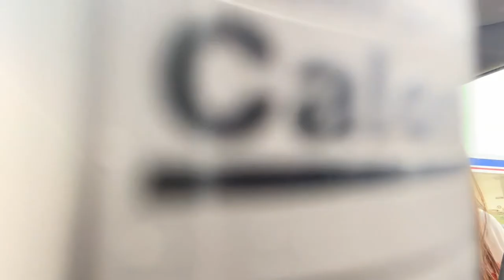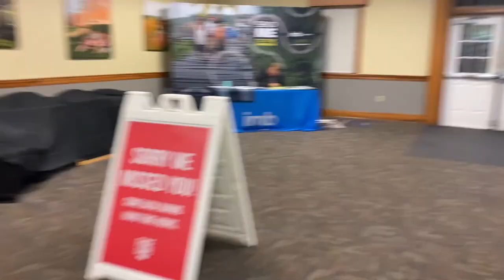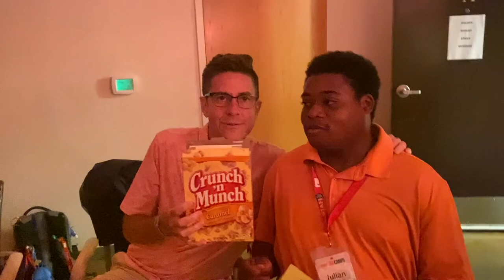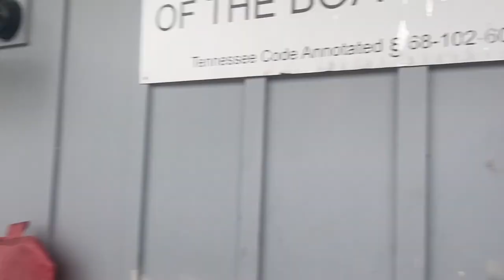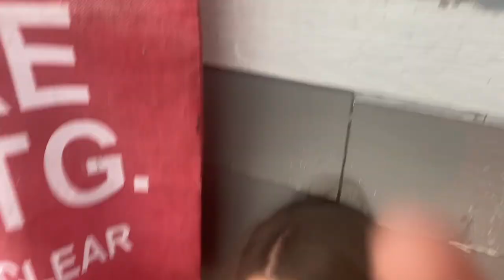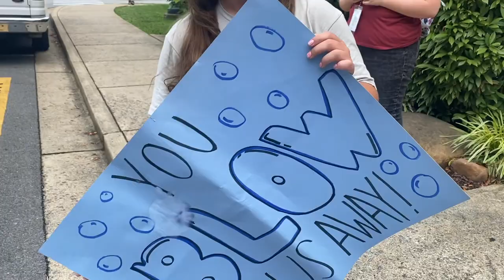Milligan Vlog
Southeast Travel Team at Milligan University Tennessee Summer 2022